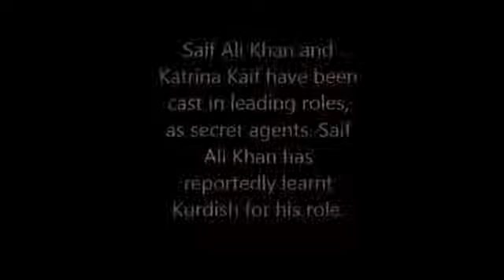PHANTOM . Свежие новости Болливуда.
Тизер предстоящего фильма Саифа Али Кхана Призрак .